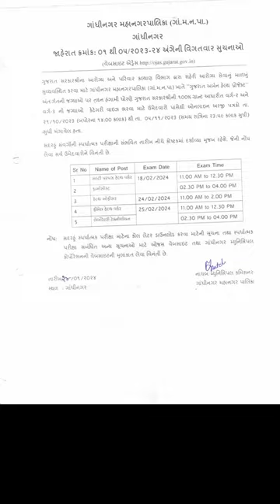Gandhinagar municipal corporation Exam schedule